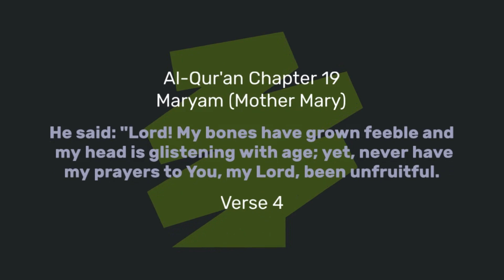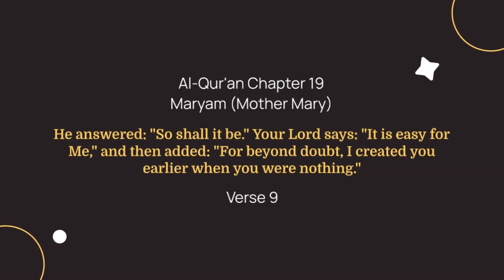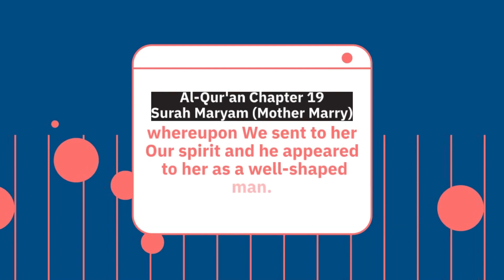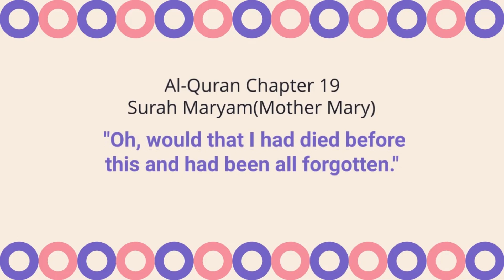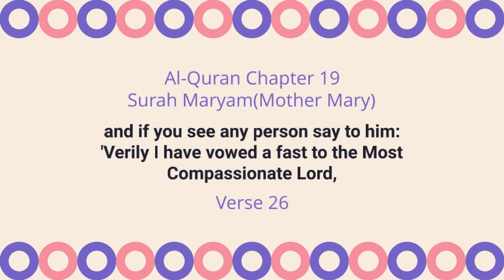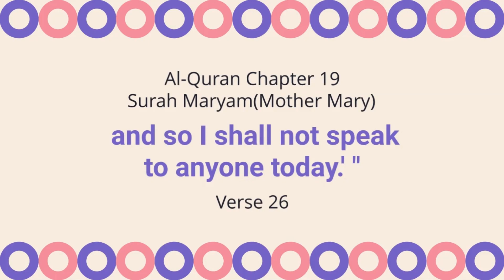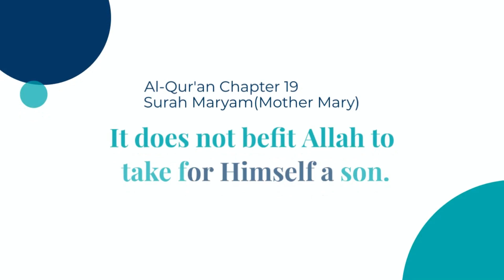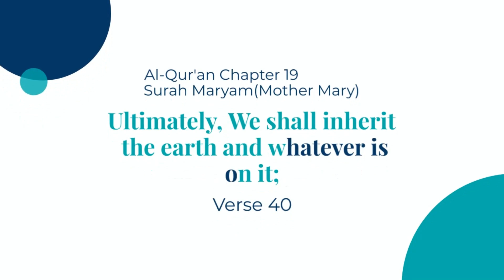Divine Miracles and Prophetic Legacies Surah Maryam's Tale of Zechariah, John, Mary, and Jesus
The passage from Surah Maryam, verses 1 to 40, beautifully captures the narratives of Prophet Zechariah, the miraculous birth of John (Yahya), and the extraordinary events surrounding the birth of Jesus to Mary. The verses depict the deep devotion and prayerful cries of Prophet Zechariah as he seeks a successor in his old age. The subsequent announcement of the birth of John, a unique creation, brings joy and blessings.

The account then transitions to the story of Mary, emphasizing her piety and the miraculous conception of Jesus through the angel's message. The palm-tree miracle during Mary's labor symbolizes divine care and sustenance. Despite initial skepticism from her people, Mary points to the infant Jesus, who speaks in defense of his innocence and divine mission.

The verses also refute the notion of Allah having a son, affirming His unmatched power to decree and create with a simple command. The passage warns those who reject the truth of a severe consequence on the Day of Judgment.

Overall, these verses offer profound insights into the mercy, miracles, and divine wisdom present in the lives of Prophet Zechariah, Mary, and Jesus, reinforcing essential teachings of faith, prayer, and submission to the Almighty.